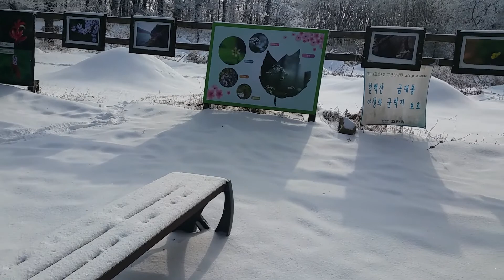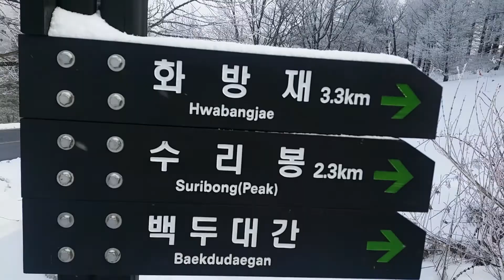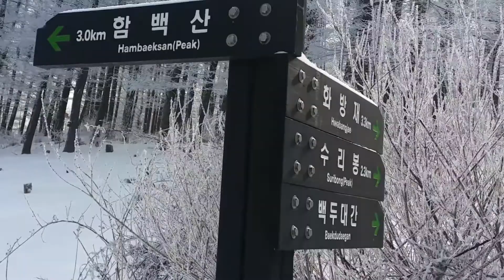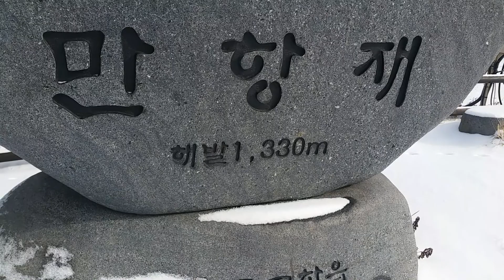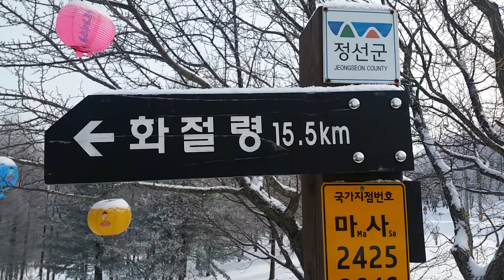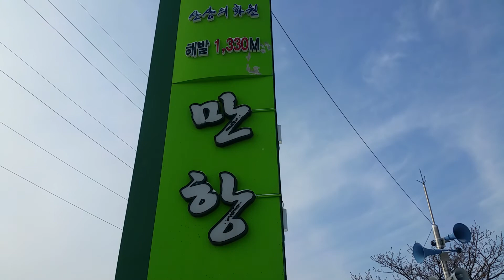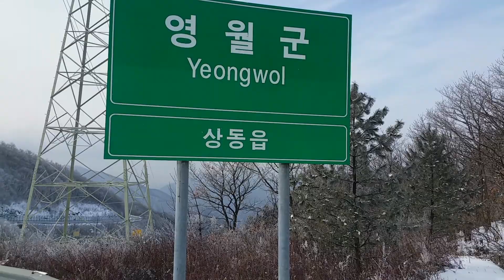함백산 옆 주변의 설경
함백산 주변은 설경이 너무나 아름..